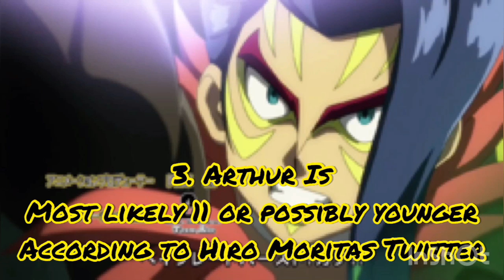10 facts about Arthur Peregrine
Musician: LiQWYD

These facts are all confirmed on the Beyblade burst Wikipedia